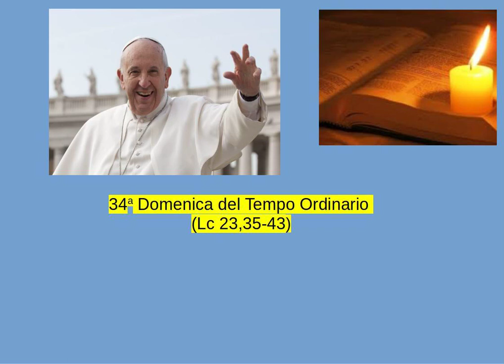Papa Francesco - 34a Domenica del Tempo Ordinario (Lc 23,35-43)